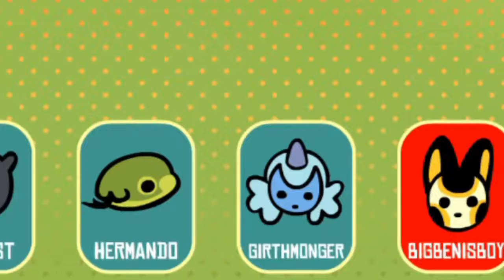EZ For Kevin | Tee K.O. Gameplay (ft. The Fellas)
*I'm aware in the outro that the random video sections has no video. Click the i in the right hand corner* Greetings all and welcome to the wonderful world of Jackbox Party Pack 3! Today we will be playing Tee KO, the game in which your demented little mind must create drawing and slogans and combine them into the ultimate tee shirt! Which shirt will come out victorious and how many people can we offend?